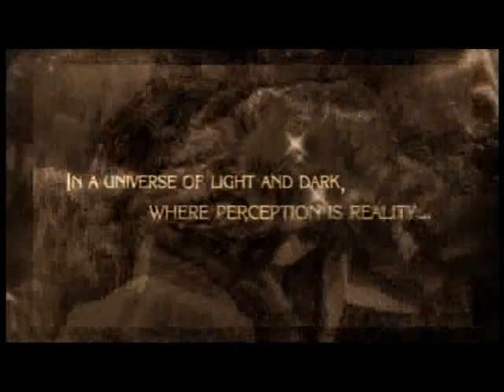BAYONETTA DEMO Player:Isedelica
Player:Isedelica
HQ: